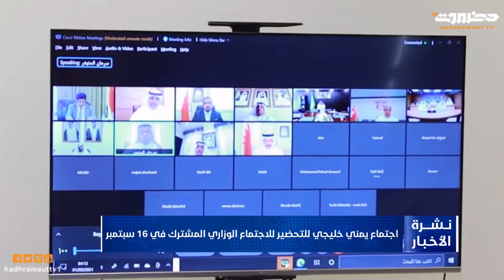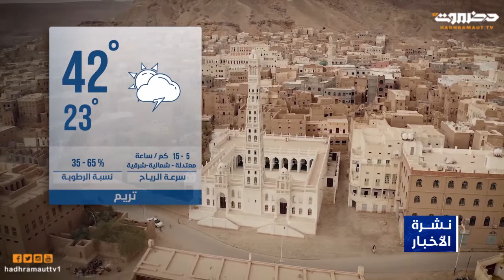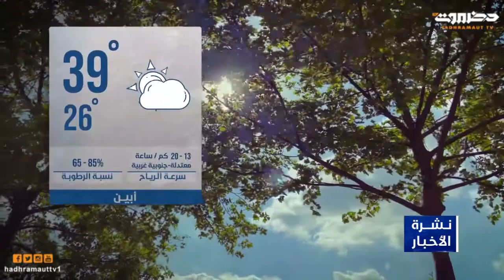نشرة الأخبار 2 سبتمبر 2021 من قطاع تلفزيون حضرموت